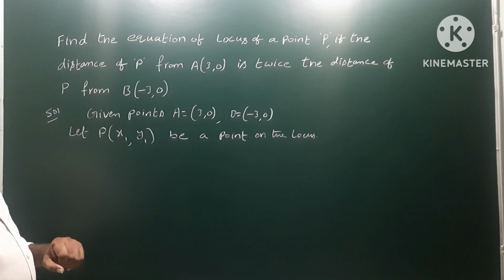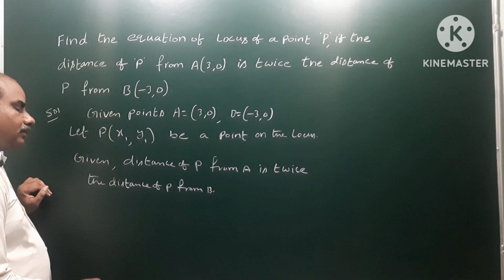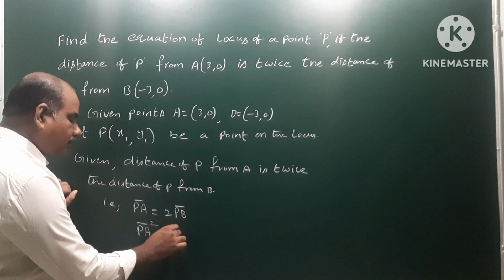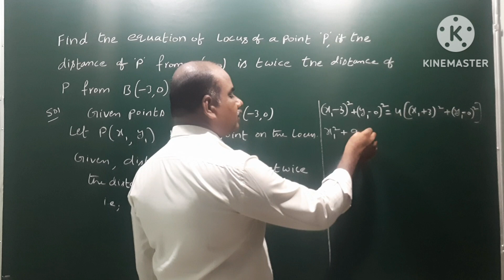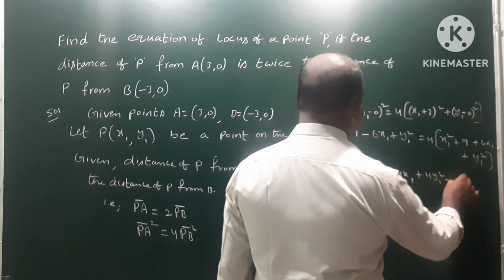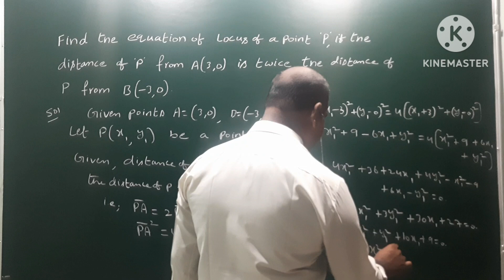Find the eq'n of locus of P whose distance of P from A is twice the distance of P from B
Find the equation of locus of P whose distance of P from A is twice the distance of P from B @EAG